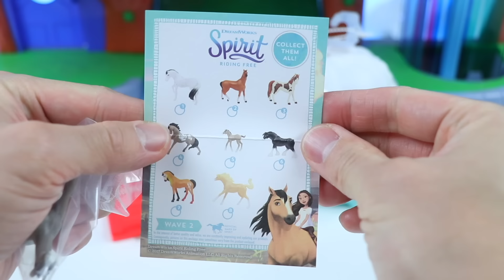The Paw Patrol Visits The Dentist For A Teeth Cleaning!